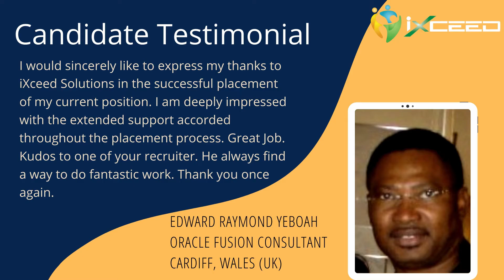Testimonial From Our Successfully Placed Candidate in Cardiff , Wales (UK)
At iXceed Solutions Solutions , we believe in providing efficient services to our clients to help them achieve their business objectives .

Recently we placed an Oracle Fusion Consultant for top global multinational corporation in Cardiff, Wales (UK). A short video on his experience with us .